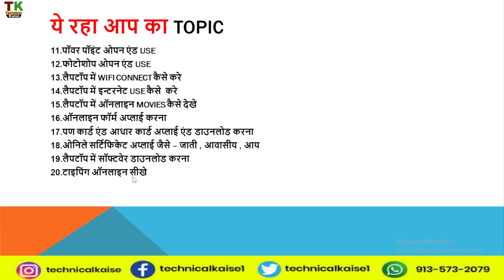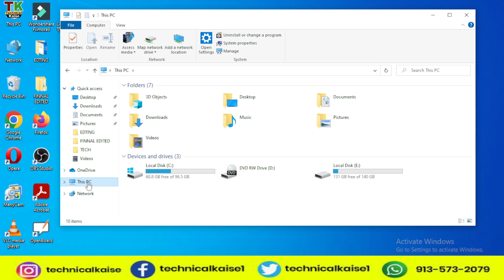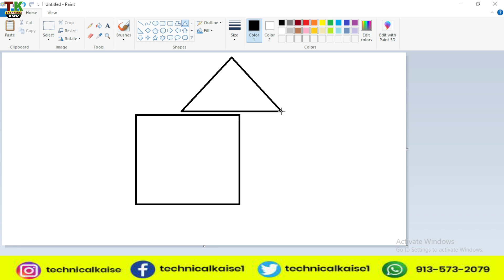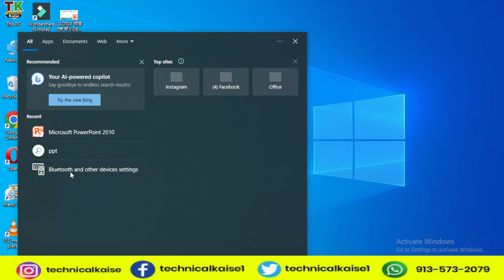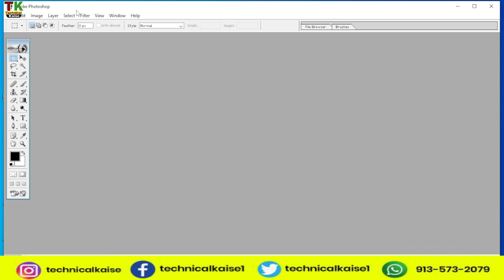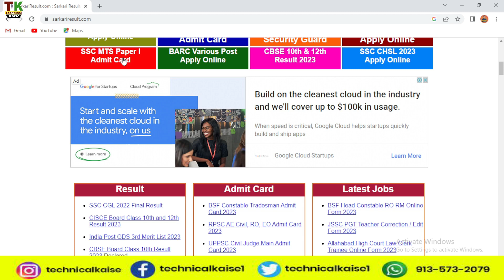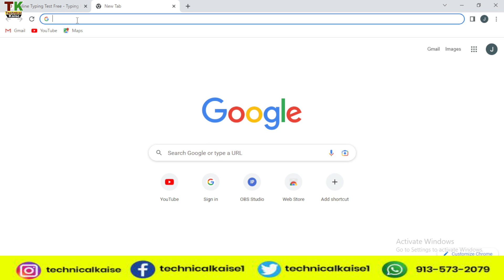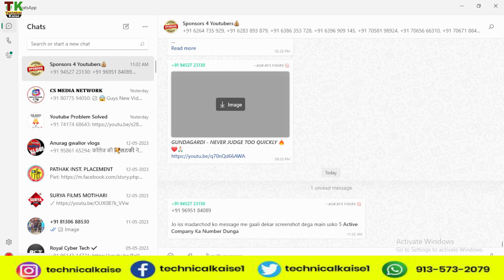Laptop chalana sikhe sabhi course hai isi video me । laptop master bane only 1 hours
laptop kaise sikhe
laptop kaise buy kare
laptop me paint kaise kare
computer course kaise kare
laptop new kaise chalaye
new laptop
hp new laptop
dell new laptop
best laptop for graphic
best laptop for engineering
laptop me wifi kaise connect kare
laptop me inter kaise chalaye
laptop me online movies kaise dekhe
laptop on aur off kaise kare
laptop se resume kaise banaye
laptop par photoshop kaise chalaye